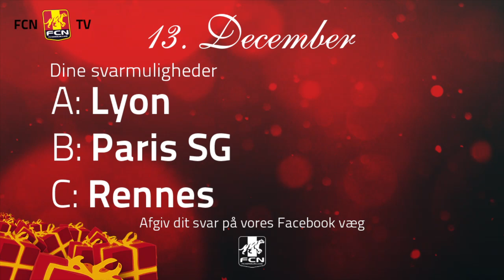Julekalender: 13.december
Hver dag i december bringer FCN TV dig en ny spiller med et nyt spørgsmål, og den fan med flest rigtige svar vinder en tur med Verdens Bedste Fodboldrejse, som foregår på tre forskellige lande, Tyskland, England og Italien.
Julekalender 2013, 7.december er med Kamal Issah.